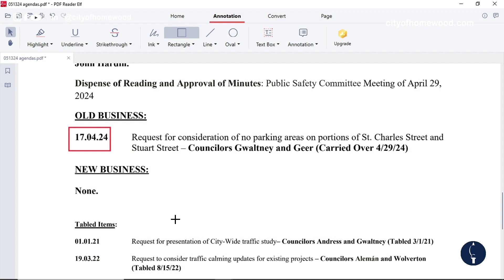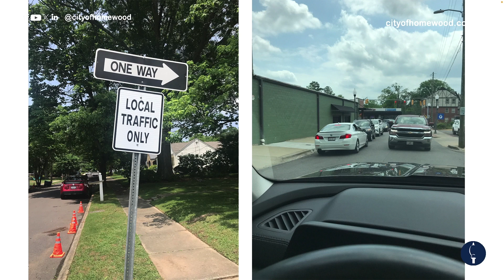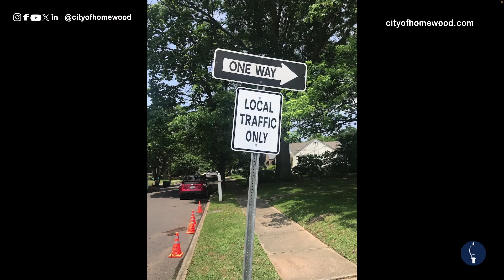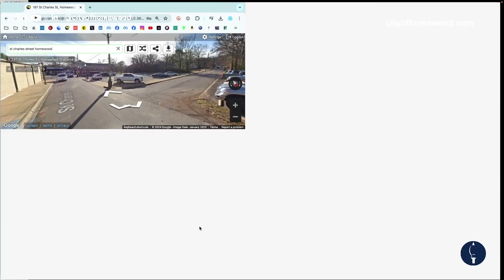Homewood Public Safety Committee 05/13/24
Public Safety committee 05/13/24 highlights:

1. Committee considered an item that was looking to address an issue related to traffic on St. Charles Street in Edgewood. Traffic has increased tremendously since new the business additions or expansions in the Edgewood area. Parking has become a problem, especially blocked roads and yards getting driven through. Current zoning does not carry parking requirements for new businesses, and a bunch opened at once. So it falls on the city to address this. There was a consideration of striping one side of the curb/street yellow to fix illegal parking. Councilors had received a couple dozen of emails from surrounding neighbors against the yellow curb being added. After listening to comments and much discussion, this item was dropped, the yellow curb is no longer being considered and committee members agreed to look at a better plan to fix this issue.